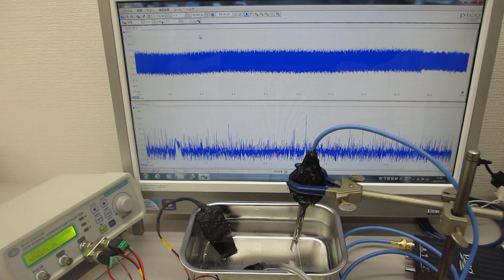メガヘルツの非線形振動現象をコントロールする超音波技術